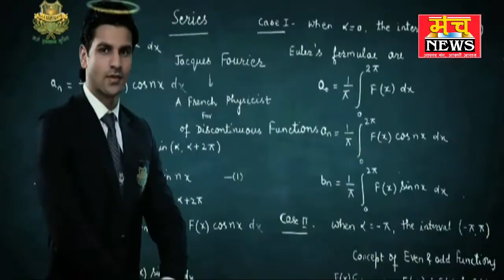श्रीकांत शर्मा ने साइकिल चला कर पॉलिथीन मुक्त और स्वच्छ अभियान में जुड़ने का संकल्प दिलाया